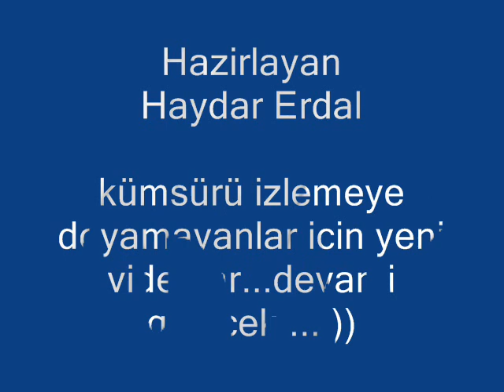sivas zara çaylıca köyü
çaylıca köyünden 2007 ye ait resimler